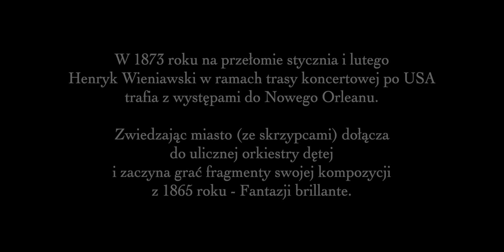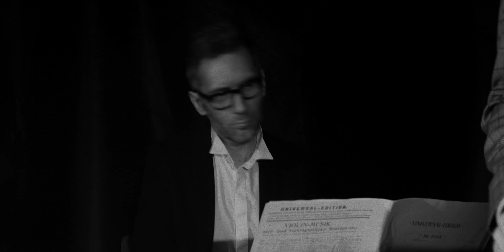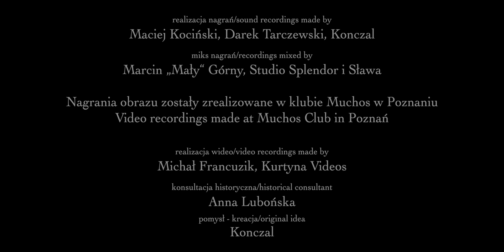PPNOU - Fantazja jazzowa, Jazz Fantasy | Wieniawski inspiruje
Krótka historia o tym, jak arcydzieło Henryka Wieniawskiego zapoczątkowało erę jazzu w Nowym Orleanie. | A short story about a masterpiece by Henryk Wieniawski that started the jazz era in New Orleans.

@PPNOU - Pierwsza Poznańska Niesymfoniczna Orkiestra Ukulele
Maciej Kociński - saksofon tenorowy | tenor saxophone
Darek Tarczewski - rhodes